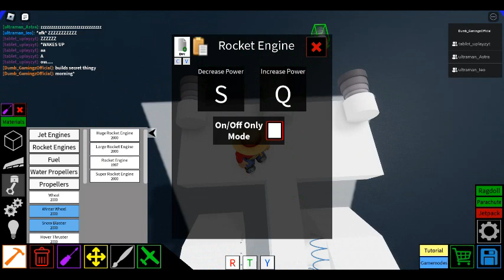The Corroded Metal (movie season 1 aka part 6) Oh no..